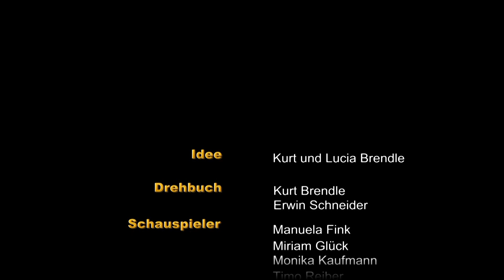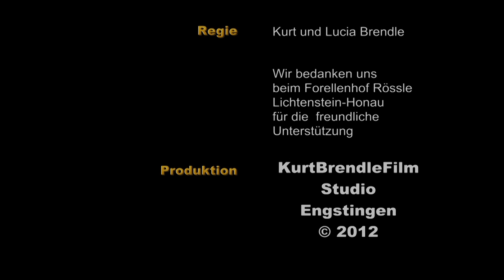Überraschung 2012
Überraschung  beim Besuch in einem Restaurant.